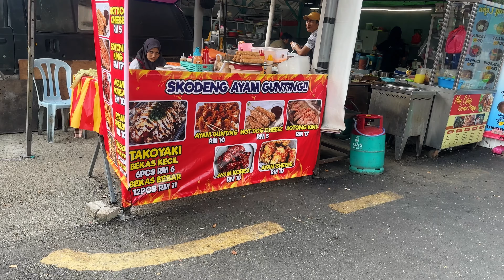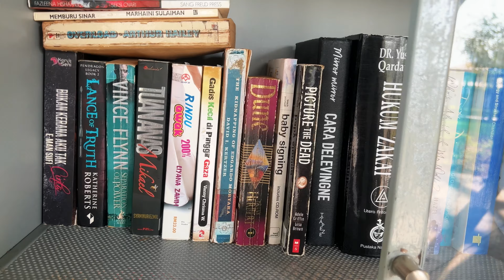Explore the REAL BATU CAVES of Kuala Lumpur!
Today, we're exploring the real Batu Caves of Kuala Lumpur, Malaysia. Batu Caves are famous in Kuala Lumpur and many travelers and visitors like to see them when coming to Malaysia. Batu Caves are a Sacred sight for Hindus. If you come to Kuala Lumpur, you must see Batu caves.  The temple, Lord Murugan, and the 400 million-year-old caves are incredible and one of the top things to do in Kuala Lumpur.

Also, if you found value in our work please consider supporting us

🌸Get access to exclusive content, such as several tools, real-time updates, insights & recommendations + the Wanderlust Weekly newsletter (giving you access to sweet discounts and promos for travel and lifestyle)

🌸If you find value in our videos, here are some ways to support us!
≜Reliable Travel Insurance That We Use and Recommend:
≜ Coffee: we appreciate your generosity.